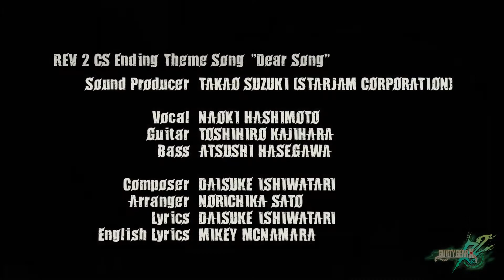GUILTY GEAR Xrd REV 2 After Story B (Official Video)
Upload on Youtube in Nov 1, 2020 Upload in this Channel in 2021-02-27
-GUILTY GEAR : the next entry to the series-
「GUILTY GEAR」シリーズ最新作「GUILTY GEAR -STRIVE-」始動！

■本動画以前のストーリーは、コミックスでお楽しみ頂けます！

■View the complete Guilty Gear story of the previous series in the Guilty Gear Series Story digest comics here!

GUILTY GEAR Xrd -SIGN-　GUILTY GEAR Xrd -REVELATOR-　GUITY GEAR Xrd REV 2の
ストーリーモードを順次無料公開中！
ゲームのストーリーモードの概念を覆したシアター型のストーリーモードを体験してみよう！

Story Mode videos from previous titles are now available to watch for free!
We also added the summary of the Story Modes.
Let's watch them in Theatre Mode!